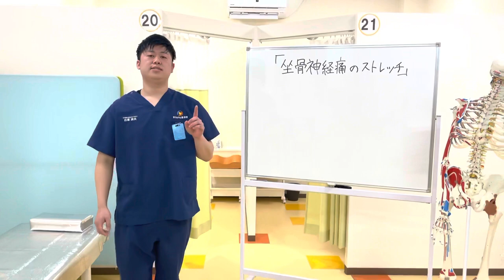坐骨神経痛を治す！自宅でできるストレッチ【白塚先生初登場】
当院は痛み、痺れの改善を専門とした整骨院です
痛み、痺れから解放され、より豊かに楽しく人生を歩んで頂きたい。
それを実現できたなら私たちにとってこれ以上の事はありません。
私たちが日々努力をしていて本当に良かったと感じる瞬間です。
私たちが関わらせていただいたことによって

”出来なかったことが出来るようになった”

”行きたかった旅行に行けた”

”性格が明るくなり、人生が楽しくなった”

などお言葉を頂くことが私たちの生きがいであり、幸せを感じる瞬間です。

治療方針は、患者さんと一緒になって痛み、各種症状を治していくことです。

本気で症状改善したい方を大切にします。
体のバランスを根本から改善します。
慰安ではなく、医学的根拠を持った治療を行っています。

痛み・しびれなどの症状の改善を第一と考え、
徹底した筋肉・関節の全身バランス調整・治療を行っています。
真岡市で交通事故による、むち打ち・急性腰痛（ぎっくり腰）・子供の成長期におきる痛み（オスグッド）なら、おおがね整骨院にお任せください！当院は成長期の子供から大人までの痛みや、痺れに強い施術専門の整骨院です。真岡市の、おおがね整骨院ではスポーツでの骨折、捻挫などは保険適用です。

おおがね整骨院 真岡中央院
〒321-4331 真岡市白布ヶ丘9ー6

おおがね整骨院 北真岡院
〒321-4305 栃木県真岡市荒町２－１０－２